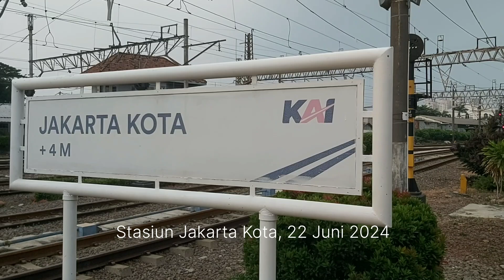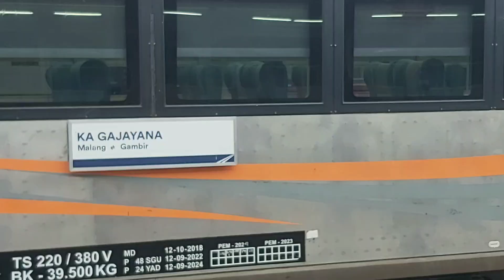NGINTIP DUA KERETA ELIT KA ARGO BROMO ANGGREK-KA GAJAYANA PERSIAPAN DINAS DI STASIUN JAKARTA KOTA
Dua kereta eksekutif Ka Argo Bromo Anggrek dan Ka Gajayana sedang persiapan dinas di stasiun paling ujung Stasiun Jakarta Kota (22/6/24)